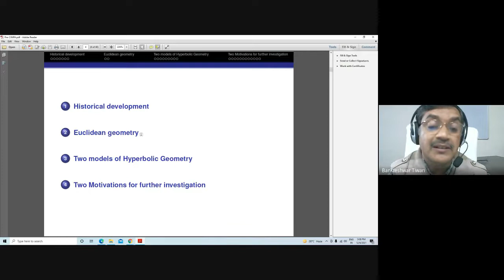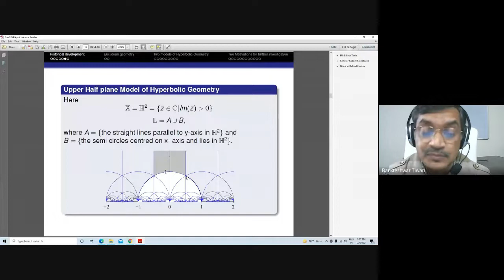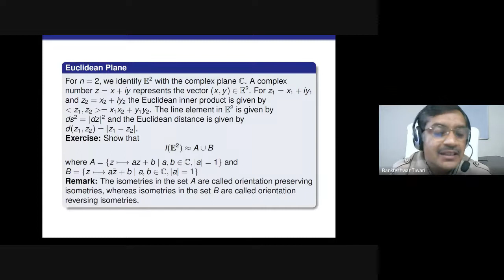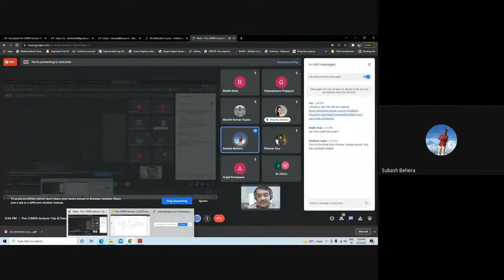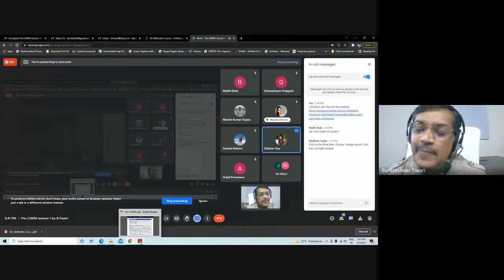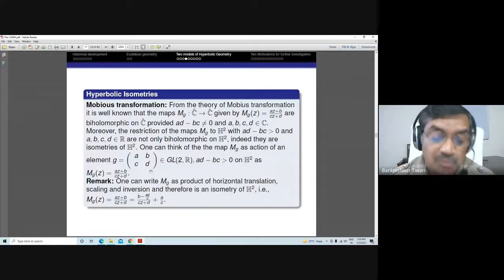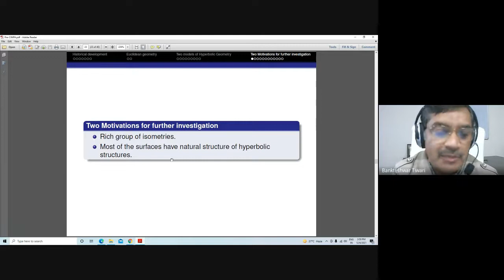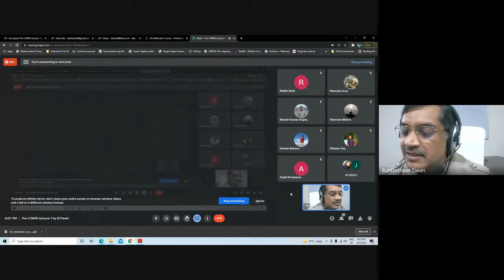Pre CIMPA lecture 1 by B Tiwari 2021, 6 Dec 2021